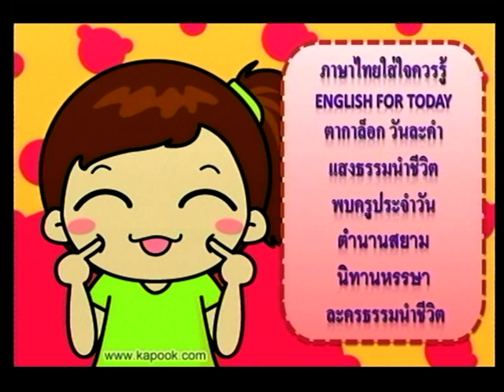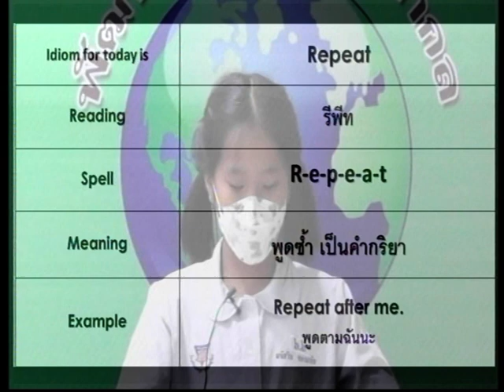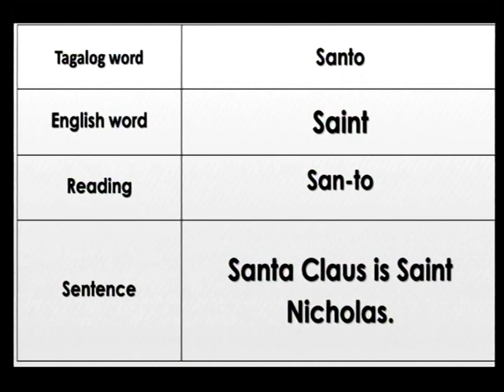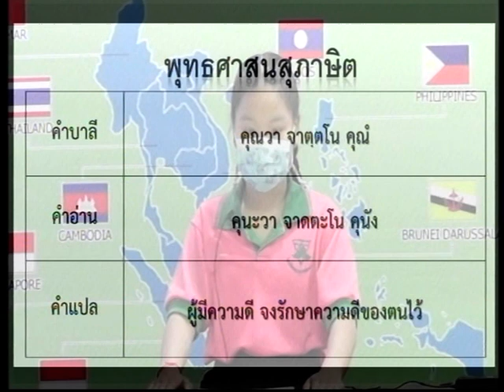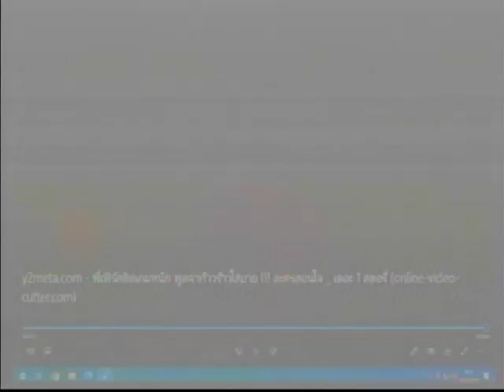รายการโทรทัศน์เพื่อการศึกษา (วันพุธที่ ที่ 22 ธันวาคม พ.ศ. 2564)